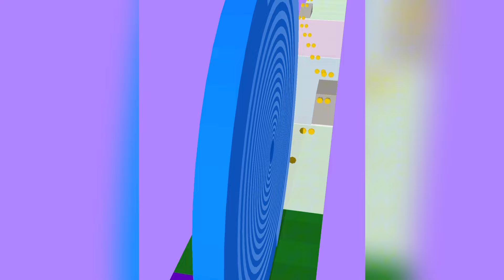Count Masters All Levels Game Mobile Walkthrough iOS,Android Gameplay Update Pro